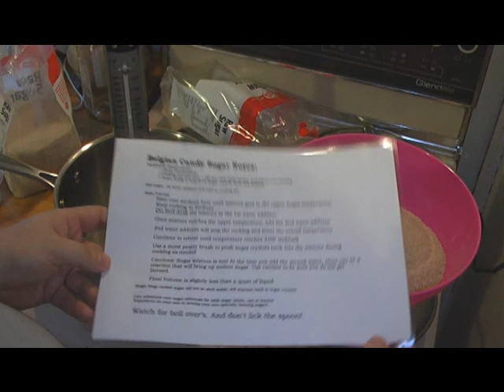candy sugar pt 1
basicbrewing radio podcasts on belgium candy sugar are where i got this idea from. i followed the directions to the letter and it worked out great. watch enjoy and give me feedback.